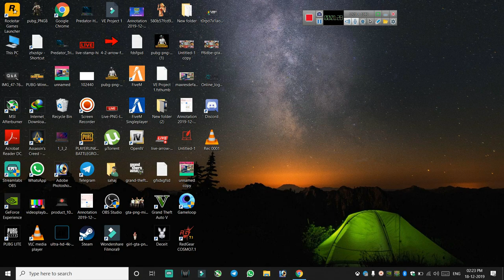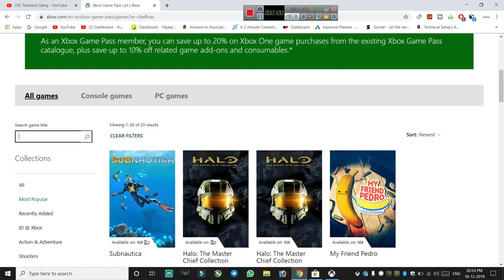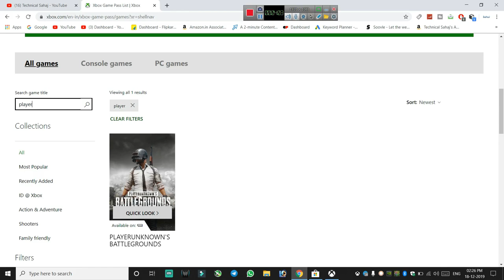Play AAA Titles Games Like PUBG PC & Many More in Just 50rs. 🔥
💻Acer Aspire 5s
💻Acer Swift 3 MX250

❤️Best Gaming Laptop under 40K-60K
💻Acer Aspire 5s
💻Acer Nitro 5 Ryzen 5 2019
💻ASUS TUF FX505DT GTX 1650
💻Asus ROG Strix G GTX 1050

❤️Best Gaming Laptop under 60K-80K
💻Asus ROG Strix G (i5 + 512gb SSD)
💻Asus ROG Strix G (i5 + 256gb SSD + 1TB HDD)
💻Asus ROG Strix G (i7 + 512gb SSD + 120Hz)
💻Lenovo Legion Y540 GTX 1650
💻Acer Predator Triton 300 GTX 1650
💻Acer Nitro 5 GTX 1650
💻MSI GL65 9SCK-009IN GTX 1650

❤️Best Gaming Laptop under 80K-1 Lakh
💻Acer Predator Helios 300 i7 9th GTX 1660ti
💻Lenovo Legion Y540 GTX 1660ti

❤️Best Gaming Laptop under 1 Lakh - 1.5 Lakh
💻Asus ROG Strix Hero III GTX 1660ti
💻Lenovo Legion Y540 RTX 2060
💻Acer Predator Helios 300 RTX 2060
💻MSI GP75 9SE-485IN RTX 2060